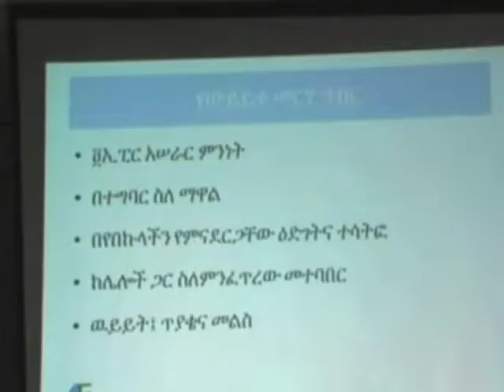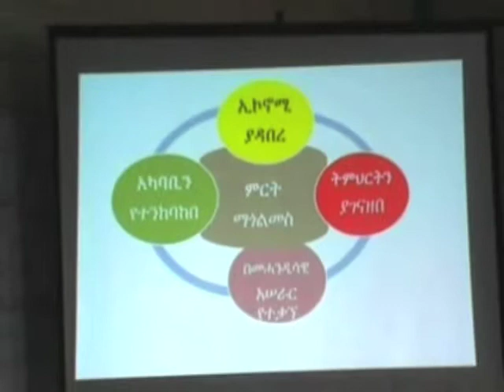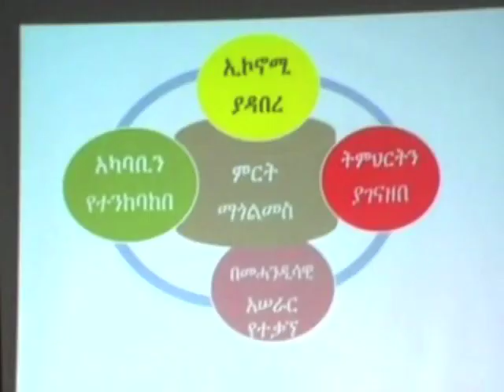4EPR Presentation at DMU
This is the presentation on 4EPR - educationally, economically, environmentally engineered productivity revitalization, an approach for the sustainable development of Ethiopia to Staff and students at  Debre Markos University in Ethiopia on Jan 2nd, 2014.